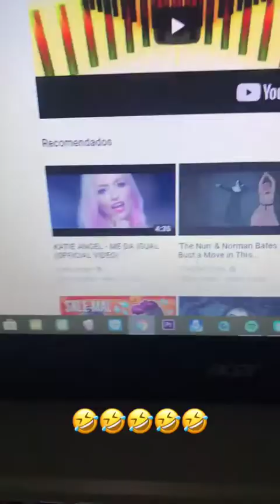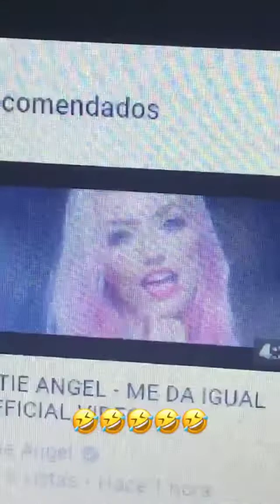SOFIA CASTRO @SOFIAALCASTRO INSTAGRAM STORIES COMPILATION 03 DE NOVIEMBRE DEL 2018